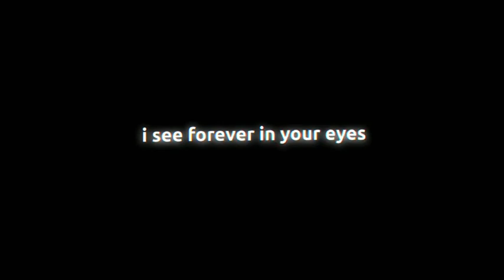Ruth B. - Dandelions ( Overlay for edit )